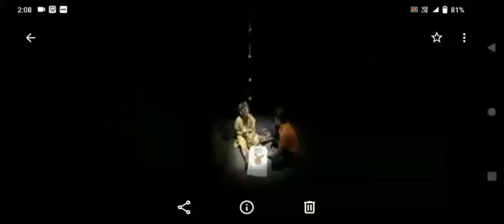Bhorer Akash || Neel Rajar Deshe || Aryann || Tathoi